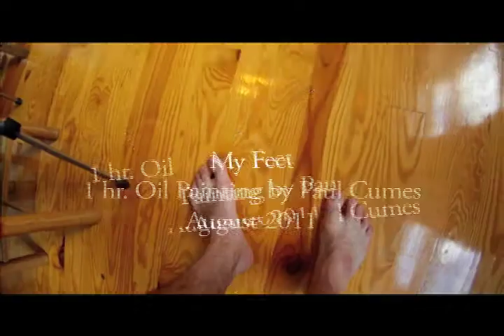Oil Painting (1hr) of My Feet : by Paul Cumes August 2011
sometimes when i run out of subjects to paint, i just look down